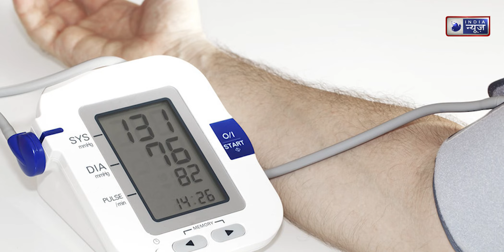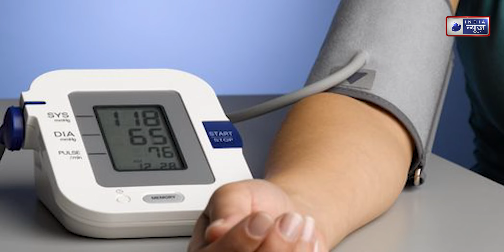High Blood Pressure Tips: इन 5 नैचुरल तरीकों से भी कर सकते हैं हाई ब्लड प्रेशर को कंट्रोल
Hypertension Controlling Tips: हाई ब्लड प्रेशर यानी हाइपरटेंशन एक आम स्थिति तो है, लेकिन इसे कंट्रोल में रखना ज़रूरी है, वरना इसकी वजह से लोगों को गंभीर बीमारियों का सामना भी करना पड़ सकता है। प्रेशर अगर बढ़ जाए, तो इससे आपकी धमनियां खिंचती हैं और उनको नुकसान पहुंचता है।

Hypertension Controlling Tips: High blood pressure ie hypertension is a common condition, but it is necessary to keep it under control, otherwise people may have to face serious diseases because of it. If the pressure increases, it stretches your arteries and damages them.